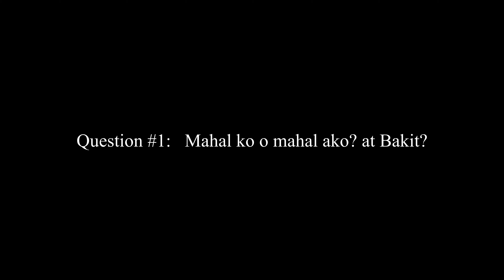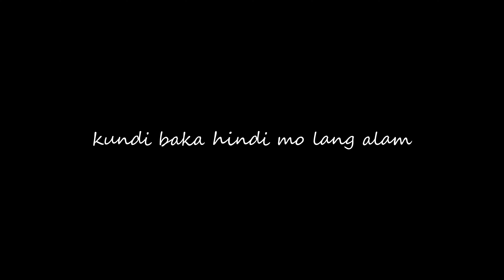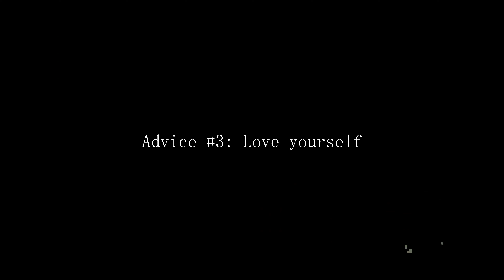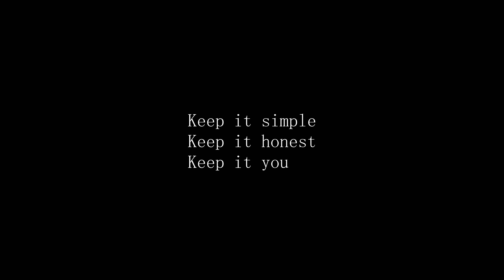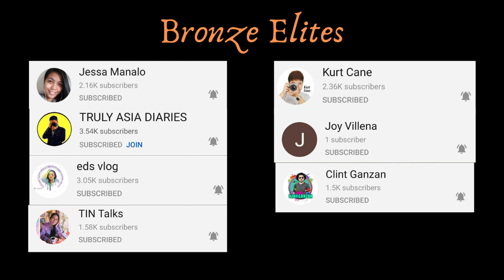Mahal ko o Mahal ako | Love Advice #1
Isa pa rin ang Mahal ko o Mahal ako sa mga diskusyon na di matapos tapos. Bawat tao may kanya kanyang opinyon. Minsan kailangan lang natin isipin kung ano yung paraan para mas mapadali ang disisyon.

Special thanks to: @HarveyTheMighty @JhoJhoJhoChannel @TINTalks @NanaiFAMILY